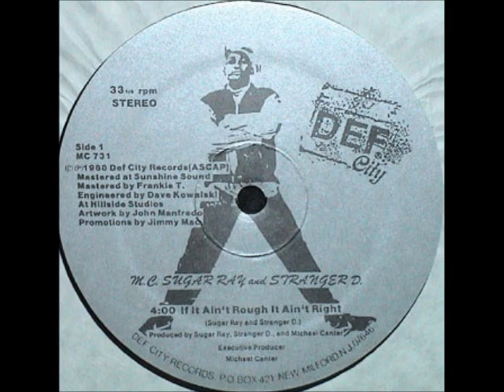M.C. Sugar Ray And Stranger D – If It Ain't Rough It Ain't Right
(SADLY THE CUTOUTS OF THE SONG ARE DUE TO COPYRIGHT)